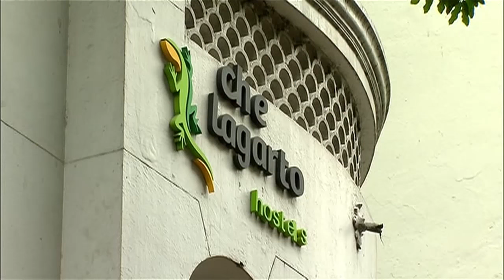Tocha Olímpica passa oficialmente da Grécia para o Brasil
NBR NOTÍCIAS - 27.04.16: Faltam 100 dias para os Jogos Olímpicos 2016. Para marcar a data, a tocha, símbolo dos jogos, saiu nesta quarta-feira (27) da Grécia e, oficialmente, passou para as mãos do Brasil.